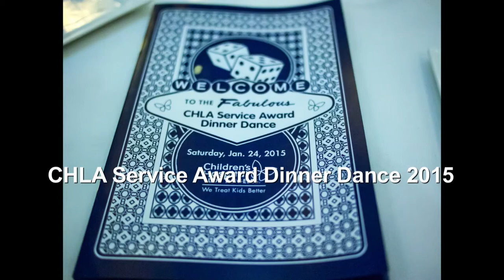CHLA Service Award Dinner Dance 2015